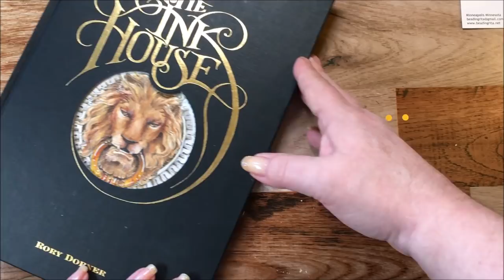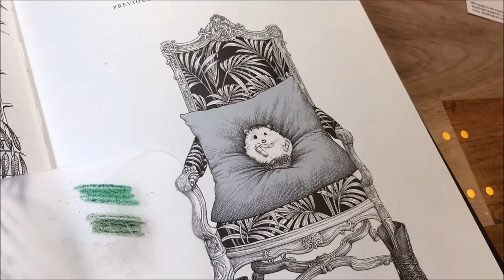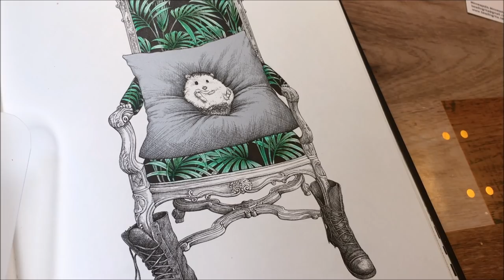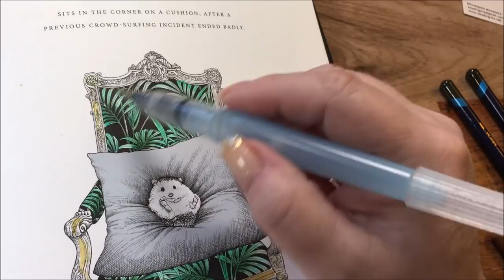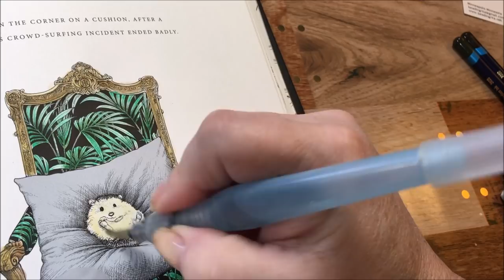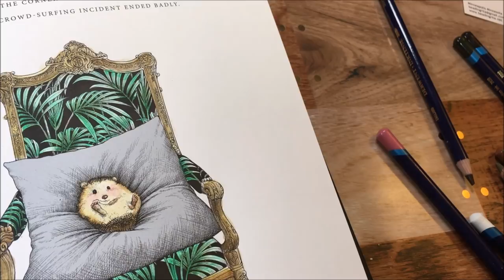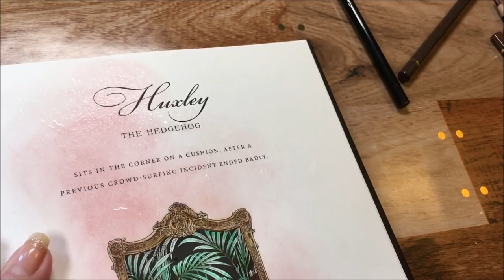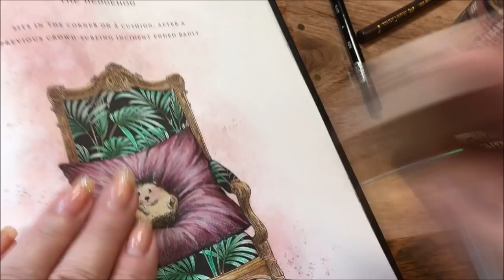Inktense -The Ink House, Huxley the Hedgehog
Book: The Ink House by Rory Dobner
Page: Huxley the Hedgehog

Colored with Inktense:
Beech Green 1510
Vivid Green 1330
Indian Ink 2020
Bark 2000
Amber 1710
Tan 1720
Saddle brown 1740
Sienna Gold 0240
Oak 1730
Dark Chocolate 1930
Carmine Pink 0520
Shiraz 0600
Antique White

Prismacolors used
White 938
Black 935
Black Raspberry 1095

Polychromos used:
Burnt Siena 283

Distress ink:
victorian velvet

If you want to be notified of further videos please tap the subscribe button and hit that little bell next to my name, If you like these videos please also hit the like button, I really appreciate your support.
I do not ask for anything, so please just enjoy the viewing and I hope you take something away from my videos!